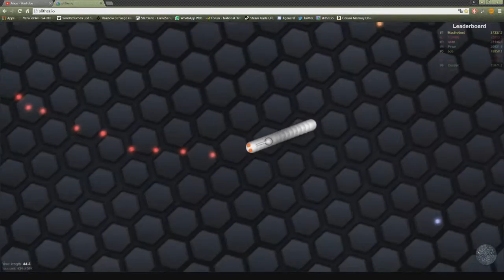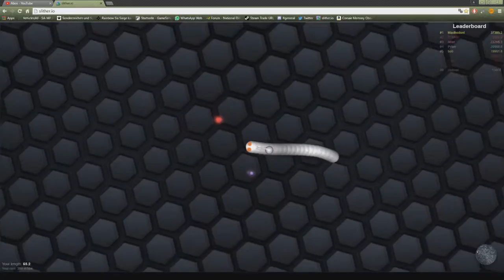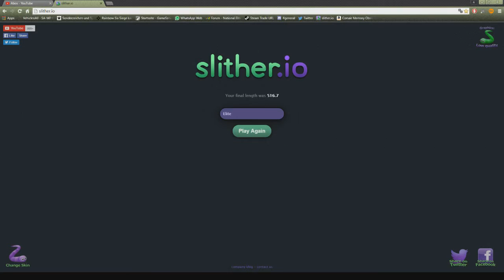Eine Runde slither.io :D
—«•´¨*•.¸¸.* ..::**:Beschreibung:**::… *.¸¸.•*¨`•»—